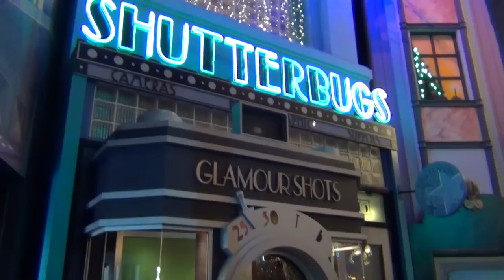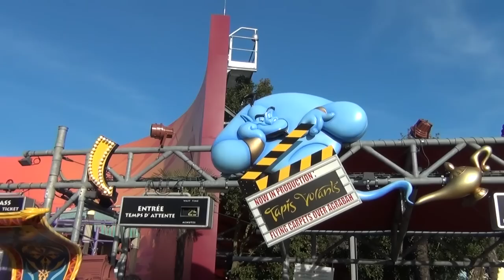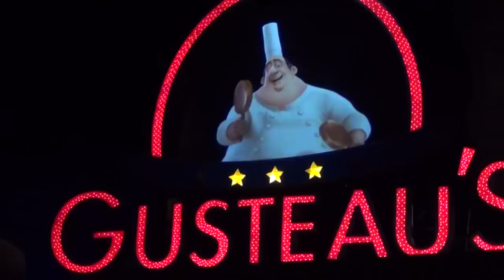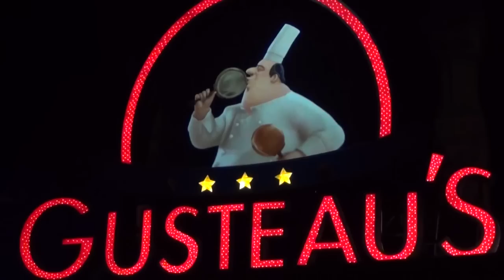VIAJE DISNEY STUDIOS / DISNEYLAND PARIS 2ª PARTE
Paseito por el parque Disney Studios de Disneyland Paris. 2ª Parte

VIDEO RODADO CON EL CONSENTIMIENTO DE EURODISNEY PARA SU DIFUSIÓN EN INTERNET
NO HAY MUSICA QUE PUEDA INFRINGIR TERMINOS DE COPYRIGHT